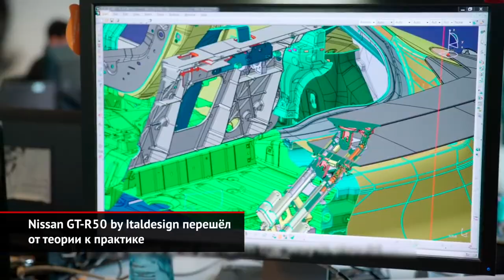Nissan GT-R50 by Italdesign. Volvo не разгонятся быстрее 180 км/ч | Новости с колёс №930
Nissan GT-R50, заявленный ещё два года назад, наконец, готов отправиться клиентам. Модель, построенная на базе серийного купе GT-R Nismo, стала своеобразным подарком сразу к двум большим юбилеям: в 2019 году 50-летие отметила сама модель Nissan GT-R, вышедшая из «заряженного» Скайлайна, а годом ранее полвека справило итальянское ателье Italdesign.

Год назад компания Volvo объявила, что все её автомобили не смогут разгоняться быстрее 180 км/ч. Теперь обещание выполнено. Отныне все новые машины марки вне зависимости от модели и мощности будут иметь принудительный неотключаемый ограничитель.